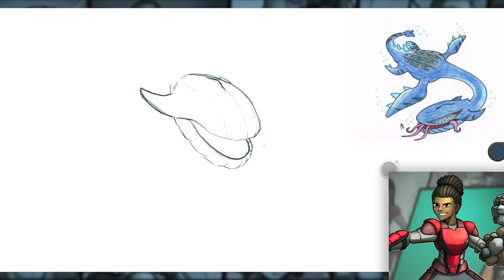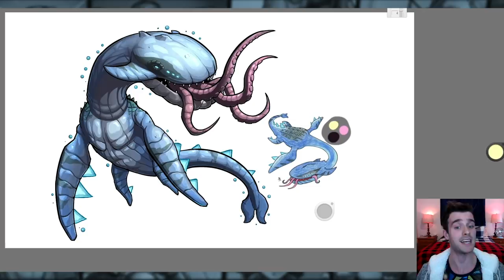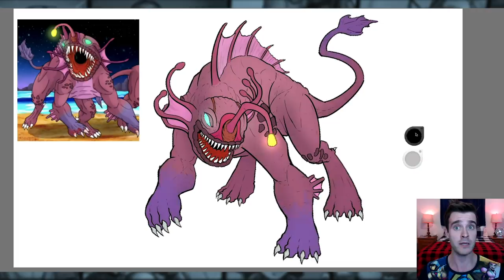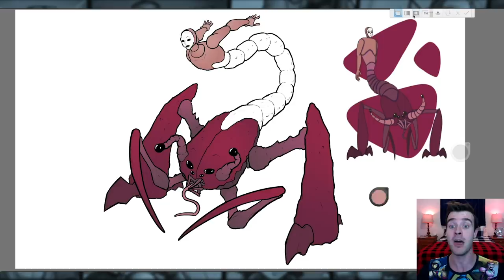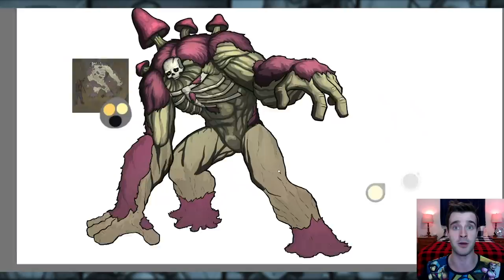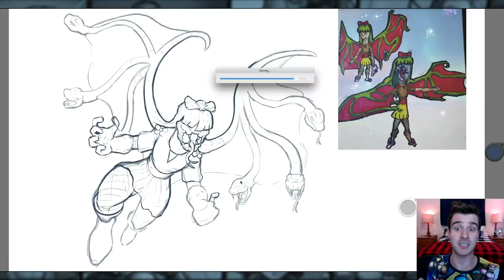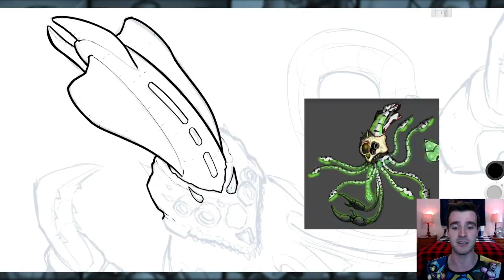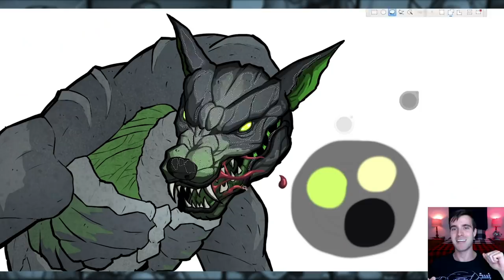In the Depths of the Everyverse (A PopCross Original Story & Speedpaint)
To finish off October’s creepy beasties focussed videos, I wrote a monster-filled Multiverse Tale including a bunch of the original creatures designed by my awesome subscribers! It’s sort of a creepypasta story, but may not be scary enough to qualify so I’m not gonna officially title it that.

In this story, after a mission with some of their other Multiversal allies, Tayrun and Bio-Mech Kayla go on an adventure into a cave system of the Everyverse, where Overseers test out designs for their worlds. All seems well at first, but soon they find that what hides in the depths of these caves may be too much even for these experienced heroes to handle.

I redraw 6 subscriber creatures to fit into the story and show off hopefully all the other art that was submitted!

Thanks so much who everyone who participated and I hope you enjoy: In the Depths of the Everyverse (A PopCross Original Story & Speedpaint)